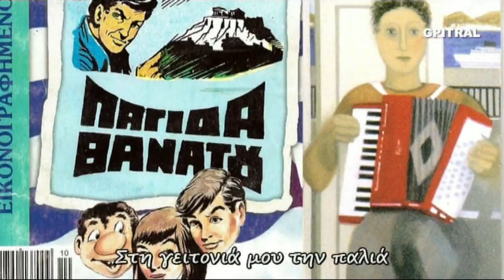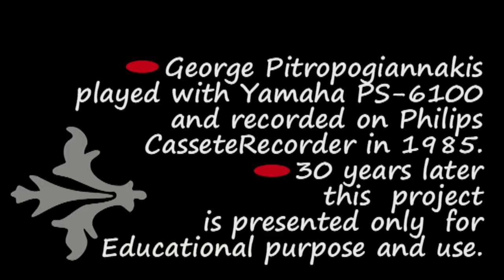Το Ακορντεόν Λοΐζος στίχοι karaoke lyrics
Το Ακορντεόν του Μάνου Λοΐζου με αρμόνιο και τους στίχους επί οθόνης μαζί με εξώφυλλα του Γιώργου Θαλάσση, της Κατερίνας και του Σπίθα. Το Παιδί Φάντασμα, ο Μικρός Ήρως παρελαύνει δίπλα στο ακορντεόν...Ακούμε τη Μουσική ... Διαβάζουμε τη Γλώσσα, Μαθαίνουμε Ορθή Γραφή και Τραγουδάμε τους ωραίους Στίχους Ποίησης σε Σύγχρονο Karaoke... Ερασιτεχνική ενασχόληση με ότι εξημερώνει τα Ήθη, δηλαδή τη Μουσική... Από τα όμορφα, αξέχαστα φοιτητικά χρόνια του ΄85 έρχεται αυτός ο ήχος στα ώττα, στην ψυχή και στη θύμηση... Κρατημένος σε ταπεινή κασσέτα... Μαθαίνοντας Αρμόνιο με τη μέθοδο Autorgan στη Σχολή, στο κέντρο της Αθήνας, θυμάμαι... Το οπτικό υλικό χρησιμοποιήθηκε ως συμπληρωματικό και αποτελεί ενδεικτική οπτικοποίηση. Ο Γιώργος Πιτροπογιαννάκης έπαιξε με αρμόνιο Yamaha PS-6100 και ηχογράφησε σε κασσετόφωνο Philips... Δείτε εδώ τον ίδιο το Μάνο Λοίζο να τραγουδά το Ακορντεόν με τους στίχους του τραγουδιού σε απόλυτο συγχρονισμό με την ερμηνεία...